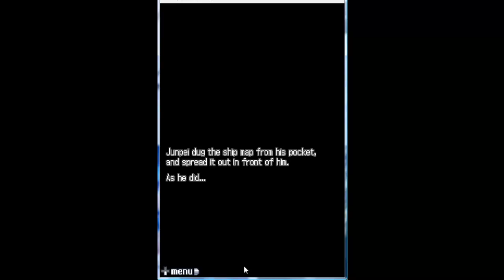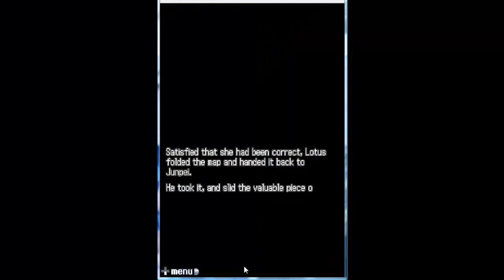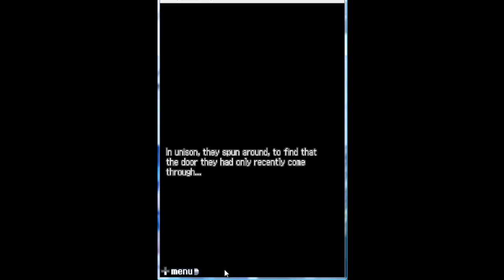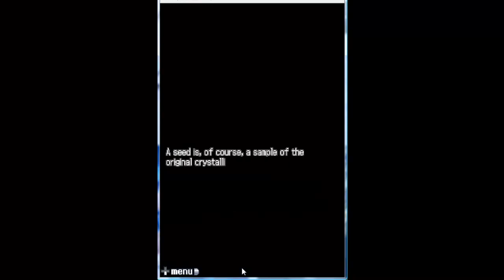9 Hours 9 People 9 Doors Walkthrough - Knife End - Part 9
Part 9 of the Knife End ..